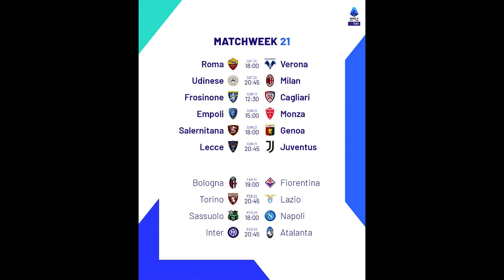Dalla Supercoppa Italiana Al Campionato 20.1.2024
World News Web 24 Sport